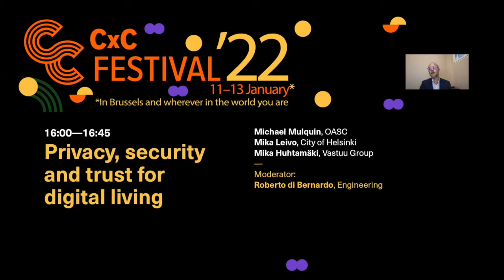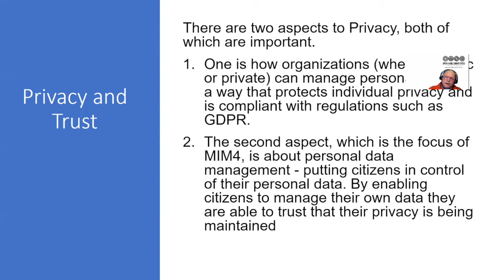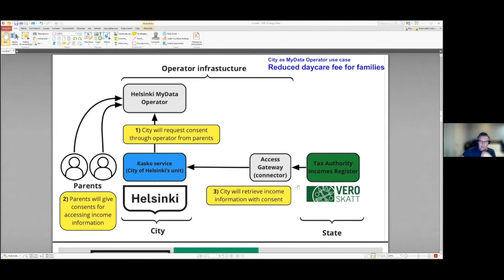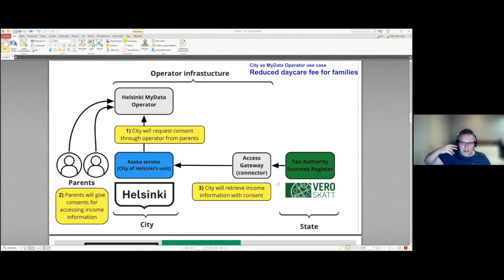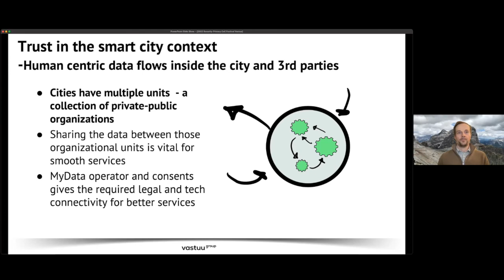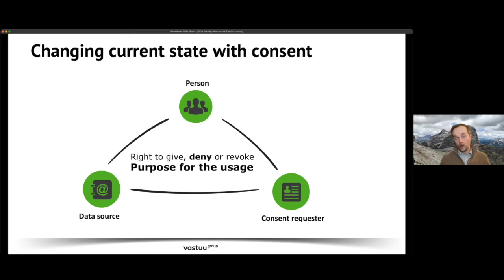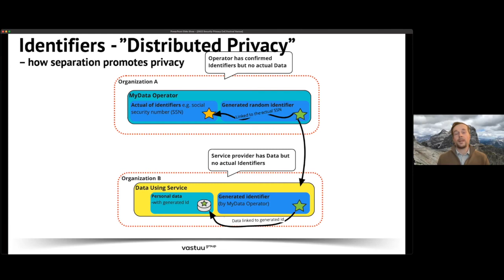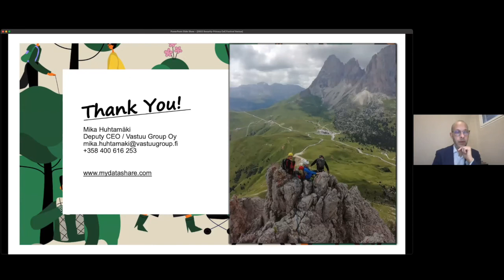CxC '22 Festival: Privacy, security and trust for digital living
Speakers:
Michael Mulquin, OASC
Mika Leivo, City of Helsinki
Mika Huhtamäki, Vastuu Group

Moderator: Roberto di Bernardo, Engineering